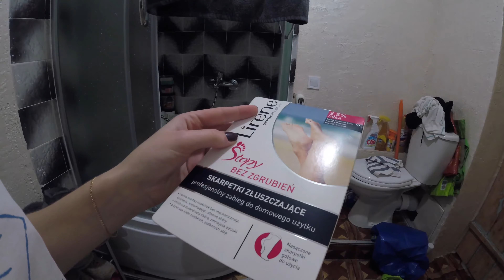VLOG: Поехали в кинотеатр! Аутлет Мануфактура под Киевом😻 Никого нет! 12.11.19 / Irisha Day